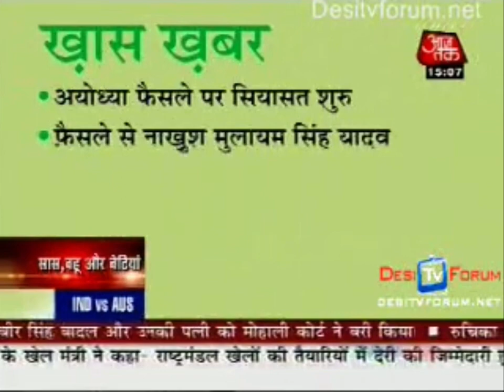AajTak Khas khabar (2010) v5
Credit: Indian TV continuity